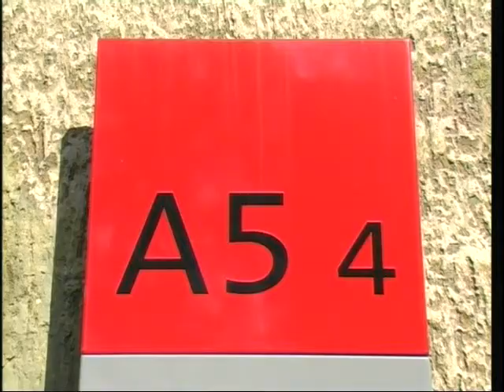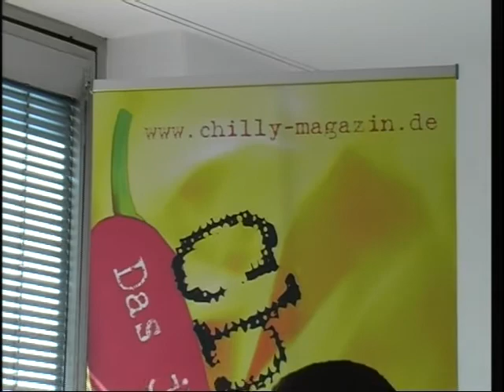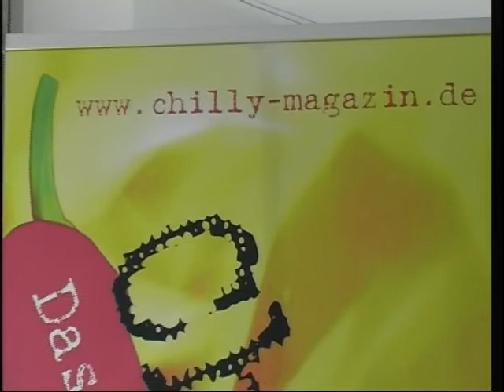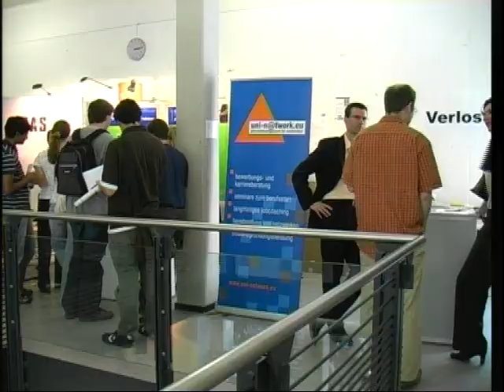ORGA.TV Sendung vom 02.05.2007 Speeddating